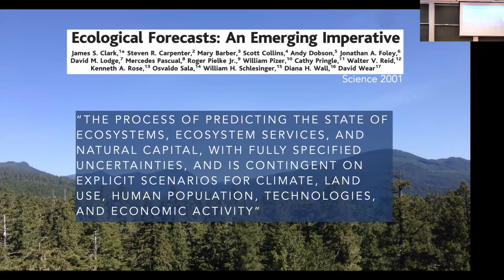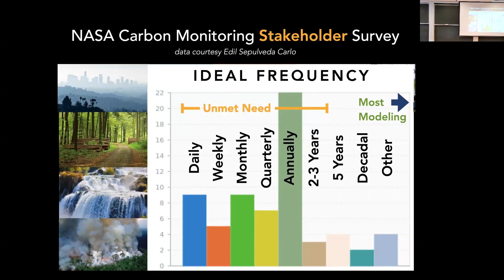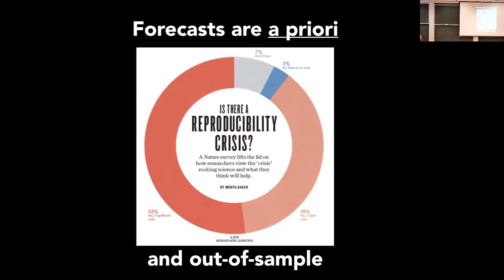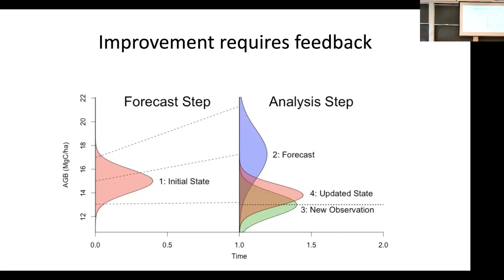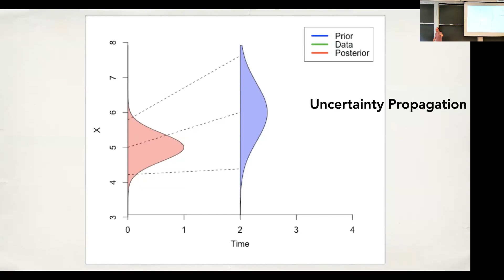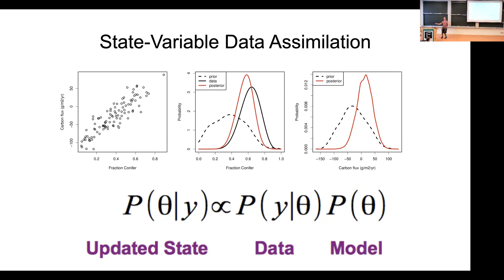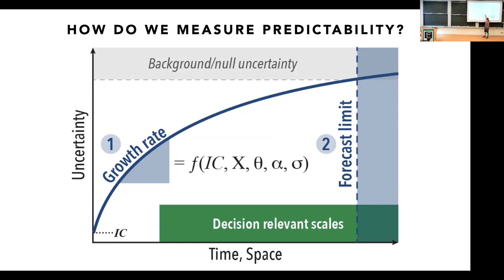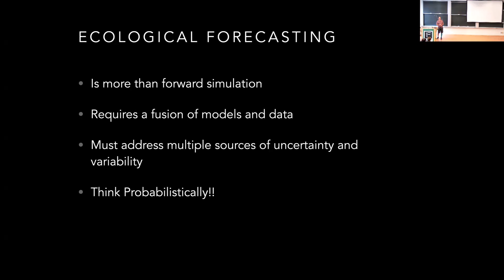Forecasting for Decision-Making Short Course: Day 1 - Introduction to forecasting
The short course "Forecasting for Decision-Making: An Epidemiological & Ecological Perspective" was organized by the Canadian Ecological Forecasting Initiative.

All course materials will be made available in September 2023.